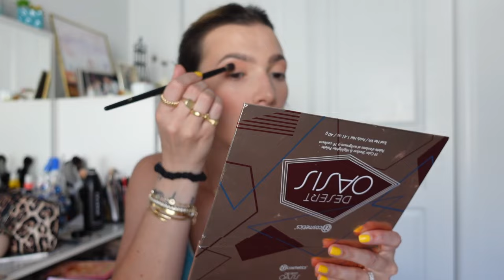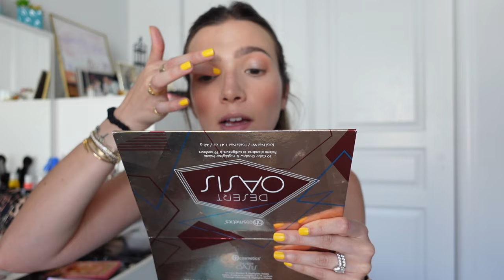Shop my beauty stash! 💙 Quick tricks to elevate your makeup | FORTUNE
Are we still into full face makeup tutorials?? I'm sharing my go to makeup for days I feel like wearing the color blue and divulging in all the simple beauty tricks that make a BIG difference.

✨Things Mentioned✨

NARS Sheer Glow Foundation - Vienna
Charlotte Tilbury Collagen Super Fusion Oil
Dior Backstage Concealer - 1CR
Rare Beauty Contour Stick -  Bright Side
Merit Flush Balm - Stockholm
Ogee Cream Blush - Rose Quartz
Givenchy Prisme Libre Powder - shade 2
Morphe Continuous Setting Spray
Anastasis Beverly Hills Dip Brow - medium brown
Honeybee Gardens Fine Point Brow Pencil - walnut
Elf Clear Brown and Lash Gel
Basic Beauty Bronzy AF Palette
Pat McGrath Labs Divine Blush + Glow Trio
Scott Barnes 62 Brush
BH Cosmetics Desert Oasis Eyeshadow Palette
Anastasia Beverly Hills Amrezy Highlighter
MAC Kohl Eyeliner - Teddy
Tweezerman Eyelash Curler
Hourglass Unlocked Mascara - ultra black
NARS Laguna Bronzer
Colourpop Lip Liner - Ashton
Gucci Brow Pencil - shade Châtain (light brown)
Covergirl Clean Fresh Tinted Lip Balm - Life is Pink
Pat McGrath Lipstick - Nude Venus
MAC Love Me Lipstick - Daddy's Girl
Laura Mercier - Brun Pale
Illamasqua Lipstick - Cosmic